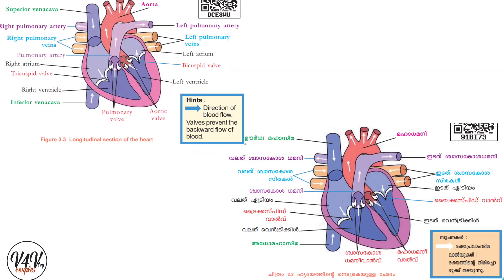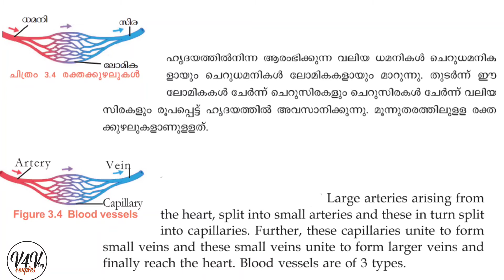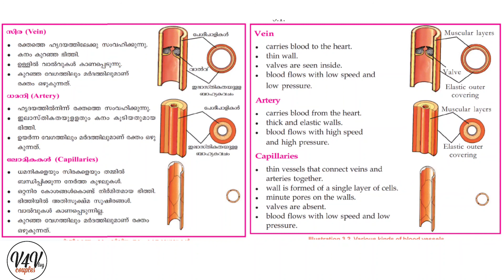Biology,simple Nutrients into Cells, ലഘുപോഷകങ്ങൾ കോശങ്ങളിലേക്ക്,9th standard,part2(Mala& Eng medium)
Biology
simple Nutrients into Cells ലഘുപോഷകങ്ങൾ കോശങ്ങളിലേക്ക്
9th standard
part2
(Mala& Eng medium)